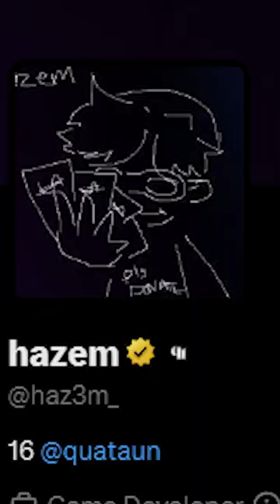Hazem is going crazy! 💸(Pls Donate)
Hazem is crazy @hhazem  Donating over 400M robux!
In this short I took some of the biggest donation in Hazem history, that all happened in the past week!
Like 👍For more!
Who else loves hazem! (Hazem, Haz3mn, hhazem)
This took so long to edit! 😔
Tags)
Pls donate, pls donate shorts, pls donate video, hazem, hazem shorts, haz3mn